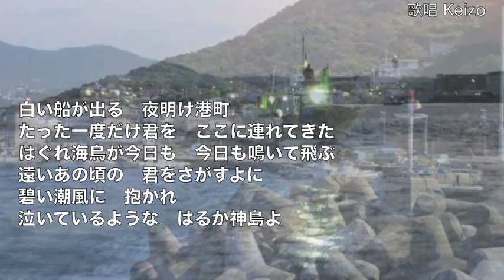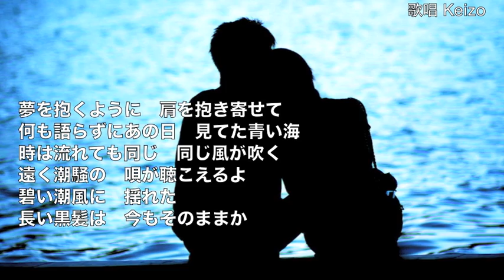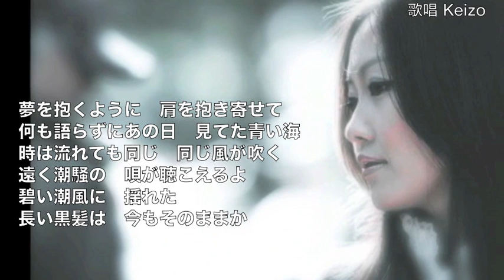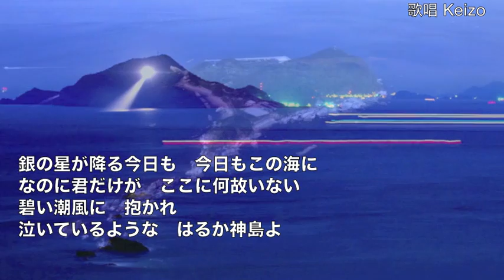[新曲] 潮騒／ 山川豊 cover Keizo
2017年6月14日発売！　山川豊さんの「潮騒」を唄わせていただきました。　作詞： 原文彦　作曲：叶弦大 　「黄昏」のカップリング曲です。「神島」は三重県鳥羽市の離島で、三島由紀夫の小説「潮騒」の舞台となった島でもあります。